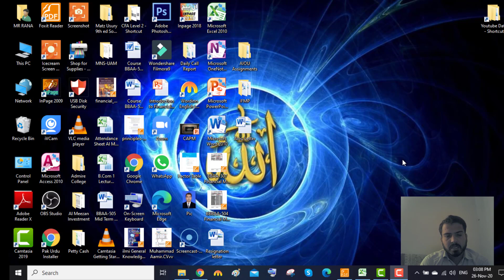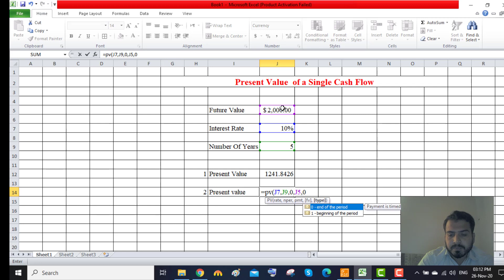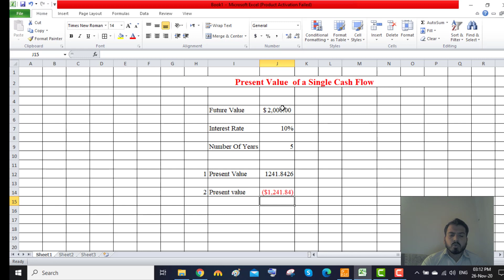How to Find Present Value of Single Cash Flow Using Excel Function| Financial, Spreadsheet Modelling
I have explained the Present Value concept and how to calculate the present value of a single cash flow using the excel function and formula function.

How to find the present value
How to calculate the present value using excel
how to find PV using excel
finding PV using excel